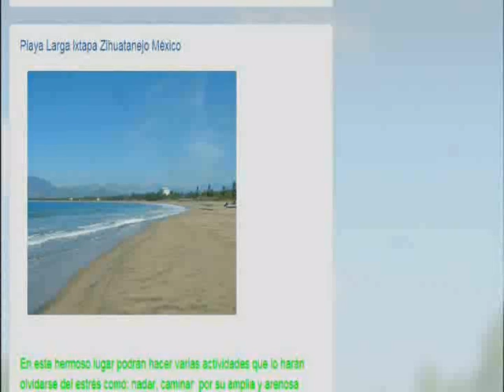ixtapa zihuatanejo playa larga